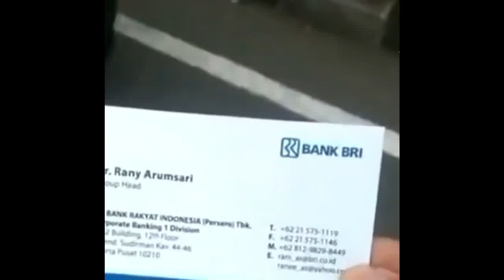VIRAL.!!! Nekat Masuk Iring iringan Wapres.